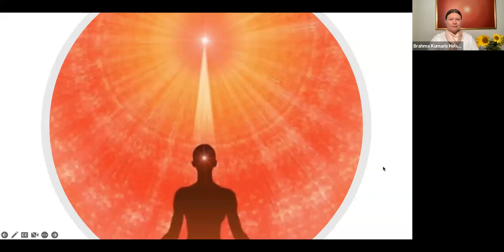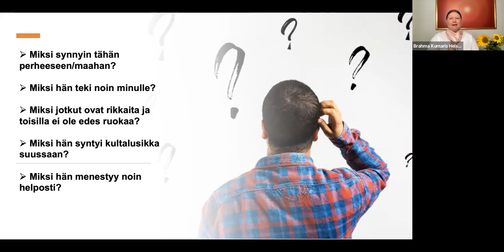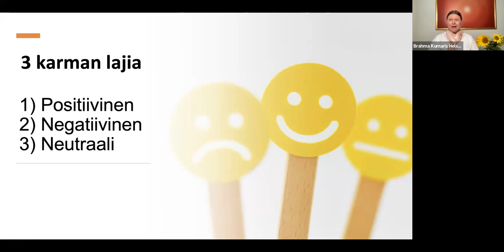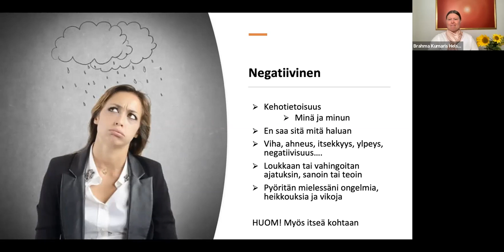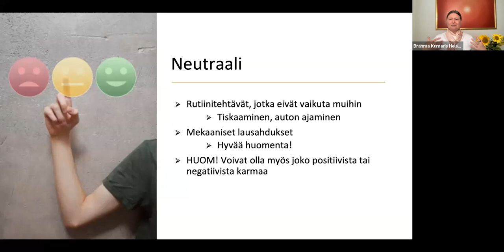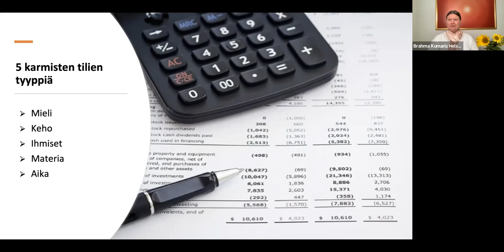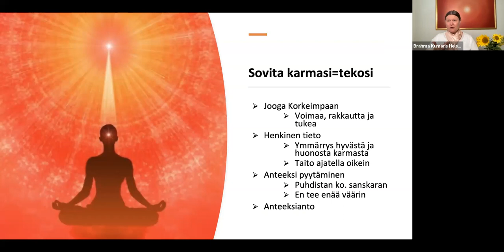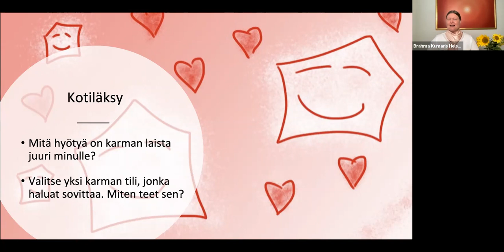Karman laki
Niin metsä vastaa kuin sinne huudetaan. Minkälaisen vastauksen haluan kuulla? Karma tarkoittaa tekoa, ja myös ajatus on teko. Kun valjastan karman lain käyttööni voin luoda itselleni juuri sellaisen tulevaisuuden kuin haluan. Enää en ole asenteeltani uhri enkä kerjäläinen vaan kannan vastuun itsestäni; tunteistani ja elämäntilanteestani. Meidät on kaikki luotu oman itsemme mestareiksi!